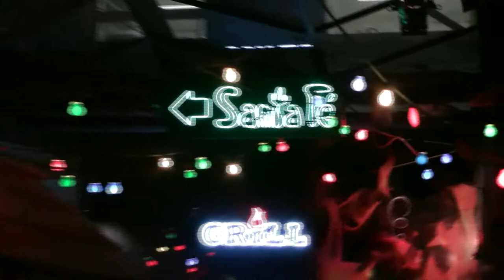July 19, 2011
Pepe Willberg concert, July 19, 2011, Helsinki, Finland.